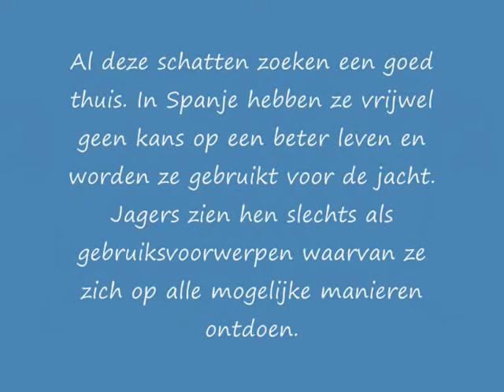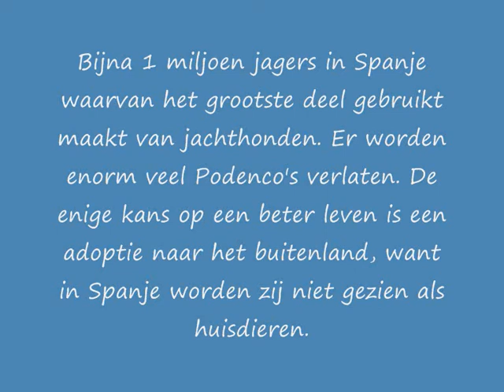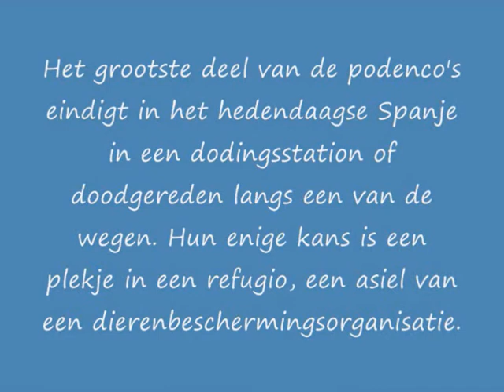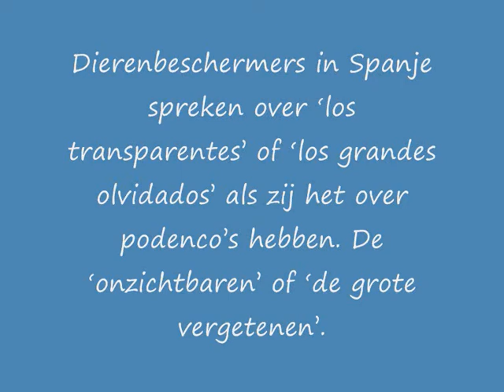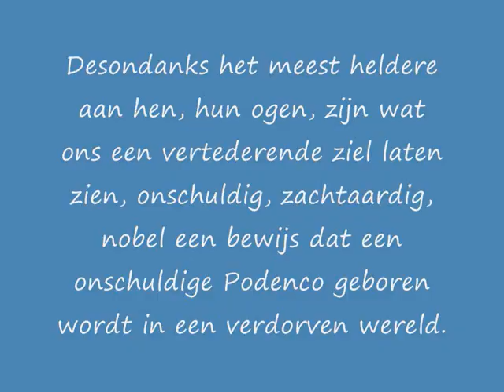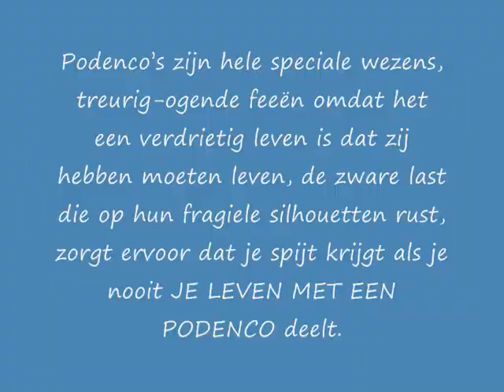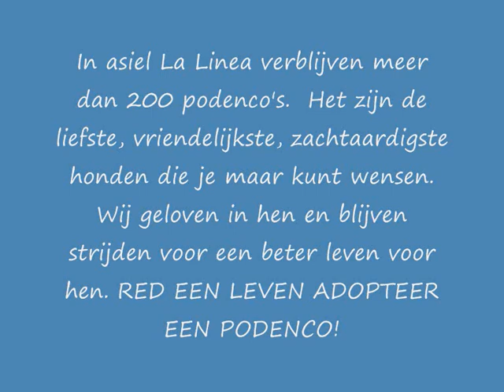RED EEN LEVEN ADOPTEER EEN PODENCO